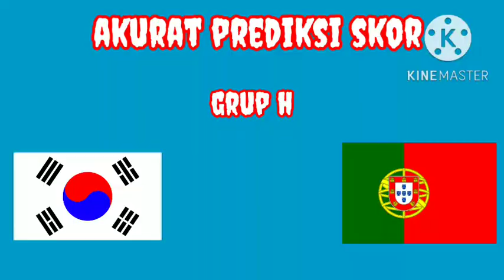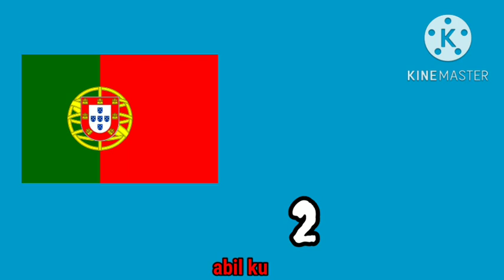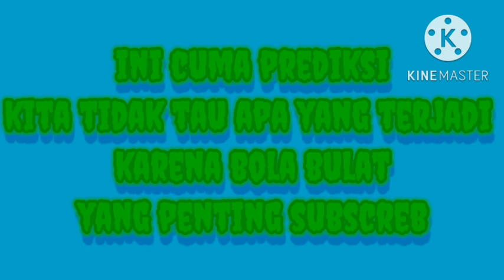AKURAT - PREDIKSI PIALA DUNIA QATAR - KOREA SELATAN VS PORTUGAL - FIFA WORLD CUP QATAR 2022